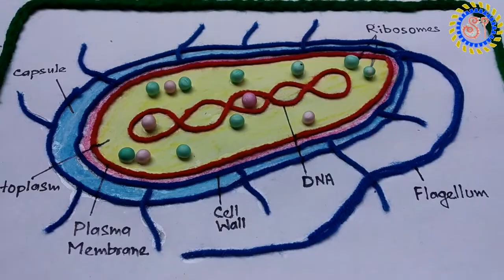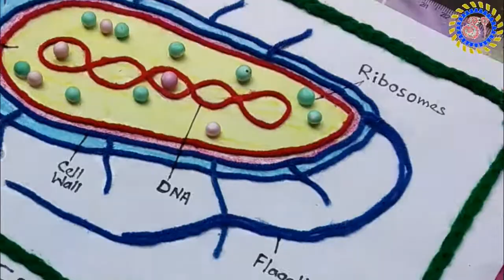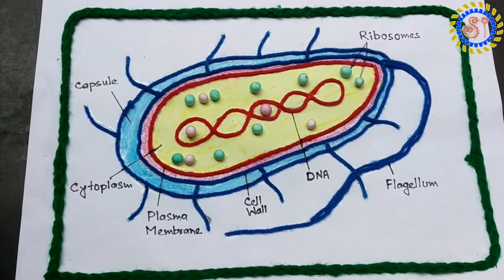bacteria project | जीवाणु | bacterium science project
Bacteria are very small unicellular, prokaryotic organisms which lack chlorophyll and multiply by fission. They are the simplest and most primitive organisms.

These were first discovered by a Dutch scientist, Anton von Leeuwenhoek in 1676.

In shape, bacteria are of three types:
1. Rod shape called bacilli (singular Bacillus)
2. Spherical or cocci (singular Coccus)
3. Spiral or spirilla (singular Spirillum)